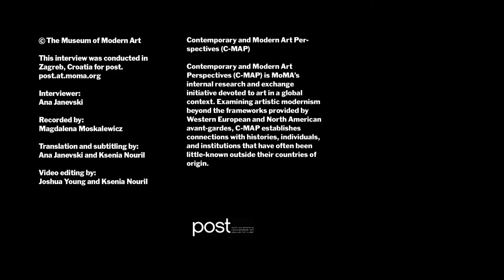Part II: Mladen Stilinović in Conversation with Ana Janevski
"Laziness and Work"